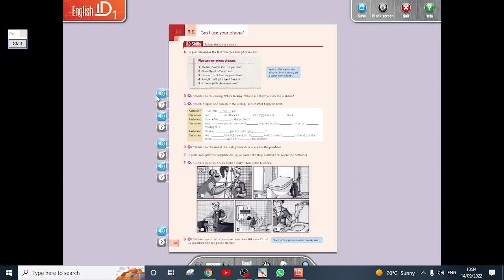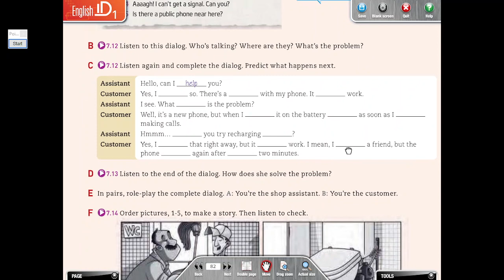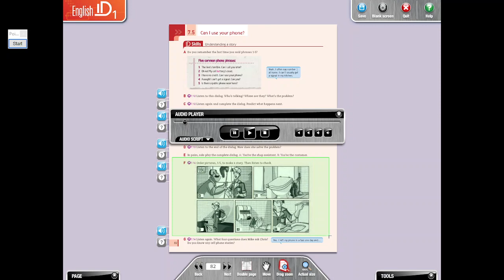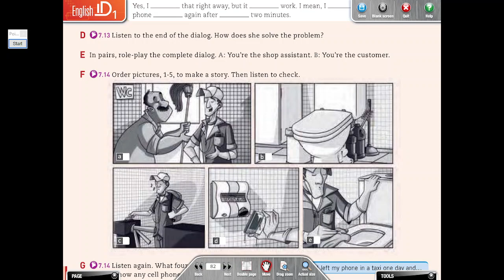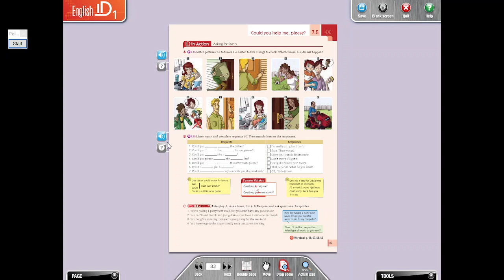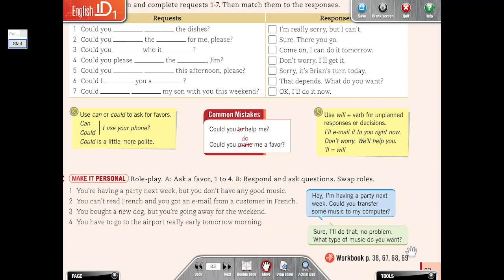EnglishID 1B Unit 7 Lesson 7.5